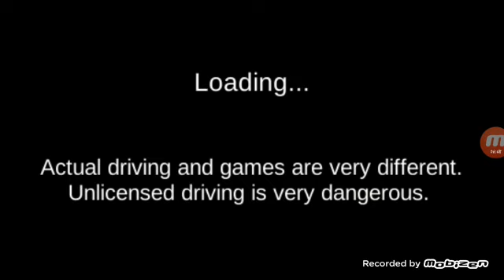3D Driving Clas ( THE FASTEST CARS ) / PART 2 !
Car Simulator Vietnam (also known as CARSVN) will allow you to experience a true car driver in Vietnam honestly with the most popular 4-seat, 5-seat cars in Vietnam such as TOYOTA INNOVA, TOYOTA VIOS, ... MAP village Flood village, actual sea map in Vietnam. In order to accumulate experience and quintessence from previous games such as Truck Simulator Vietnam, Bus Simulator Vietnam, it can be said that CARSVN is the most perfect game and the first and only child driving game series in Vietnam due to Web3o. Technology manufacturing & distribution.

Here are some of the leading features of Car Simulator Vietnam:

- TOYOTA INNOVA, TOYOTA VIOS 5-seater car is the most used in Vietnam.
- Pull and release Hand brake.
- Horn, horn on the steering wheel with 4 different trumpet modes sounds like a real car
- Turn off the engine, start the engine, turn signals, flash lights, headlights, lamps in the cabin, ...
- Very easy and intuitive control with 4 modes: Steering wheel, keyboard, tilt sensor, Joystick lever
- No advertising
- Achievement Board

car simulator vietnam toyota innova
car simulator vietnam first look
car similator vietnam
driving games 2019
driving games for android
driving games video
driving games download
driving games 2020
driving games for kids
driving games driving games
driving games android
driving games android 2019
driving games best
driving simulator games
driving simulator games
driving simulator 2019
driving simulator 2
driving simulator android
driving simulator games android
driving simulator android games
driving simulator android 2019
driving simulator android gameplay
driving simulator best
driving simulator best graphics
driving simulator car
car driving simulator
driving simulator driving school
kids games
kids game video
kids game car
kids gameplay
kids game kids game
android games android
android games car
android games car racing
android games car driving
android games driving